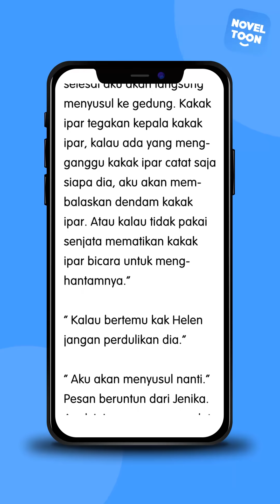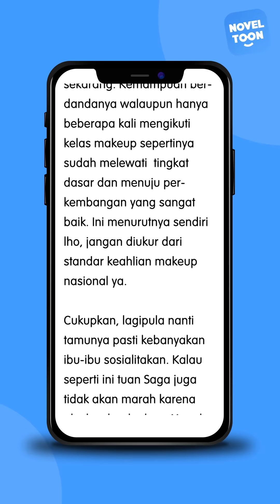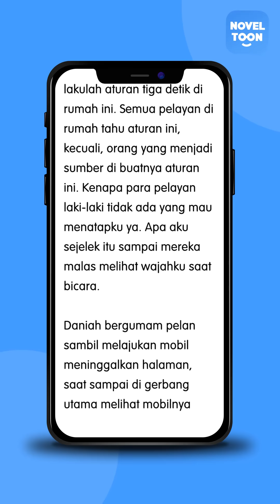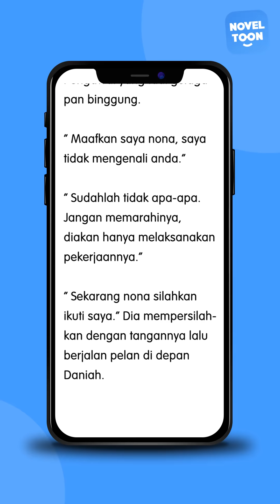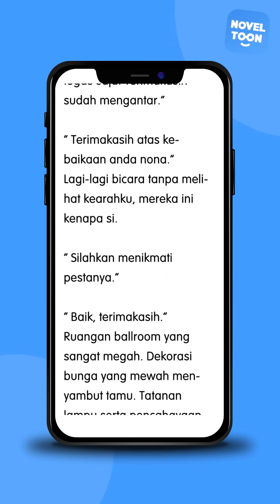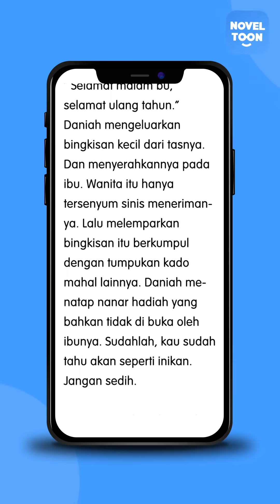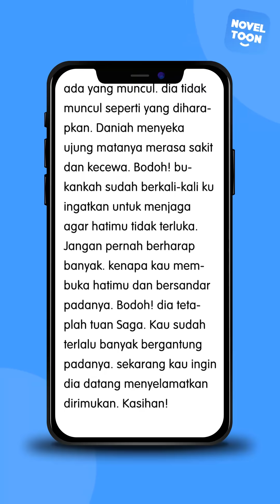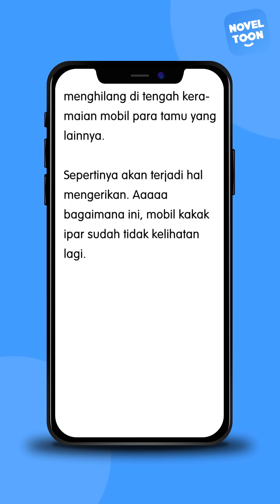Terpaksa Menikahi Tuan Muda Bab 94